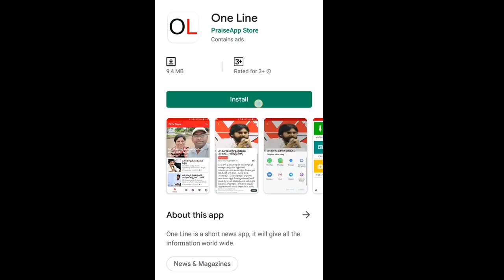Perni Nani | ప్రశాంతంగా, నవ్వుతూ, సూటిగా అడుగు నేను చెప్తాను... రిపోర్టర్ కే లాజిక్ నేర్పిన మంత్రి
ప్రశాంతంగా, నవ్వుతూ, సూటిగా అడుగు నేను చెప్తాను... రిపోర్టర్ కే లాజిక్ నేర్పిన మంత్రి